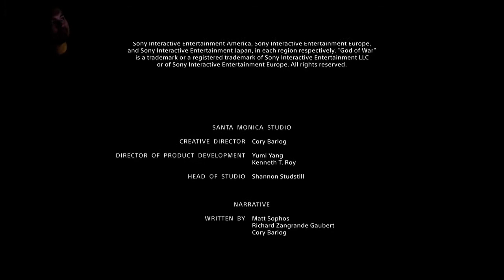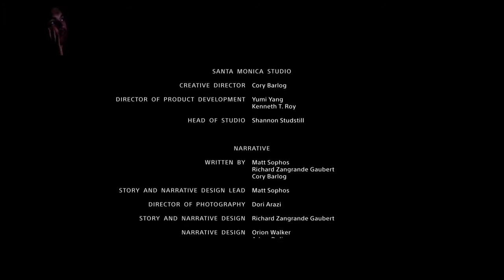The End of Our Journey | God of War - Finale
We come to the end of our journey BOYs and girls.